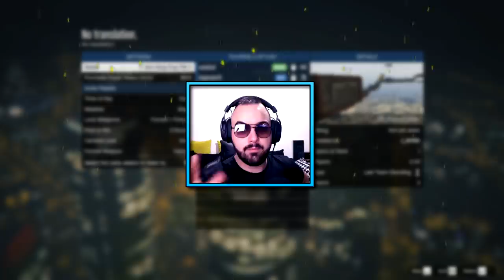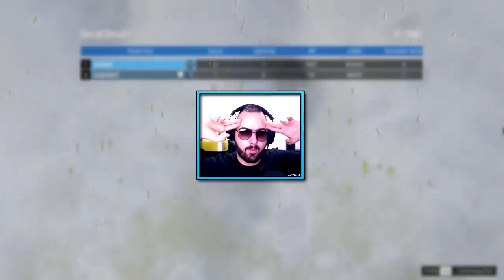SAMO 1% LJUDI ĆE OVO PREŽIVJETI U GTA 5! (Impe je poludio)